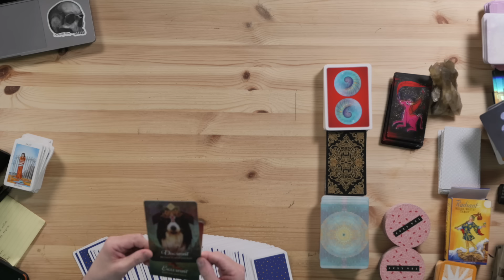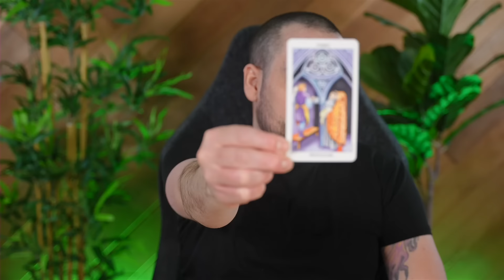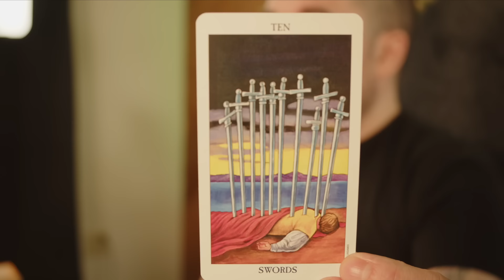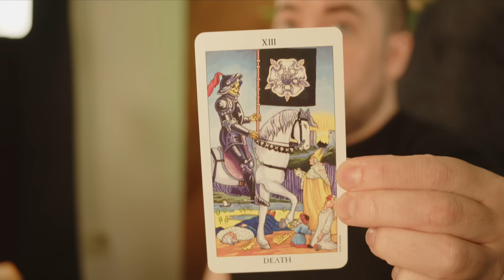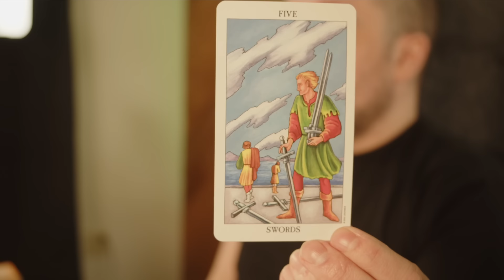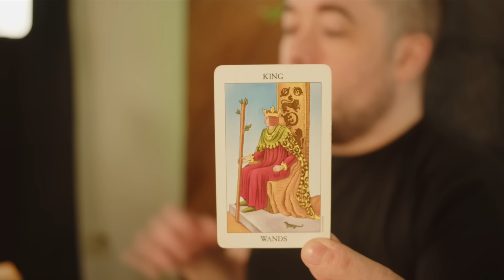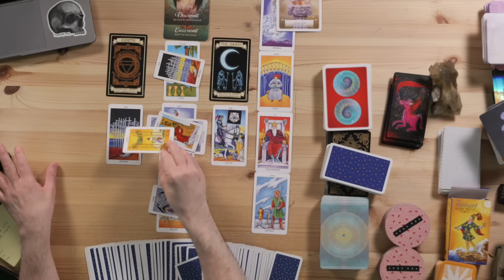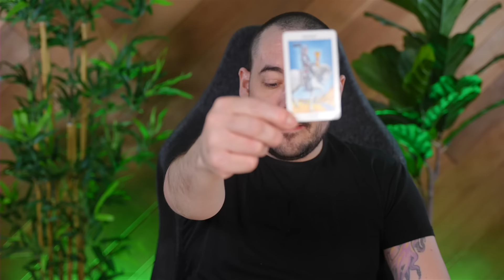Libra Claiming Your Place On This Pedestal! May 13th - 19th